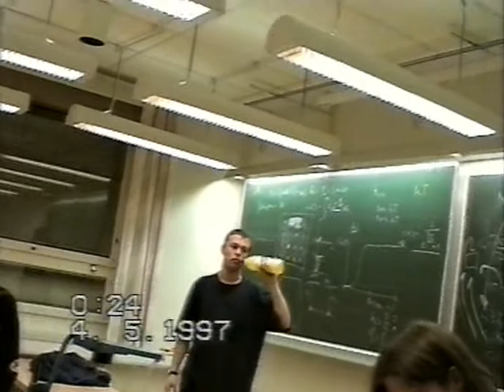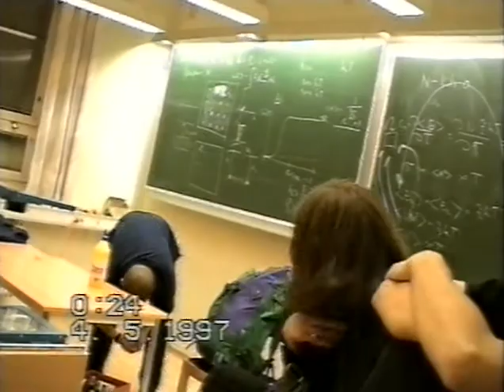Piggy not responding live Chalmers 3 maj 97